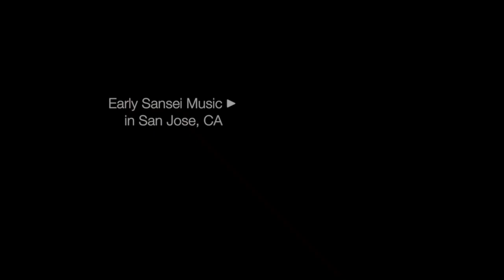Early Sansei Music in San Jose, CA-An interview with members of YOKOHAMA,CALIFORNIA & SAN JOSE TAIKO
"the Early Sansei Music Scene in San Jose," conducted at the Japanese American Museum of San Jose on September 24, 2016. It features four early members of San Jose Taiko, two original members of the 1970s, local folk-rock group, Yokohama, California, and a visiting writer and researcher from Japan. The interview was conducted by Tom Izu in conjunction with the California History Center at De Anza College and the Japanese American Museum of San Jose for a project funded by the New Generation Nikkei Fund.
0:00:00  Introductions
0:00:13 Tom Izu-Moderator Executive Director Emeritus
California History Center Foundation
& Audrey Edna Butcher Civil Liberties Education Initiative
De Anza College
0:04:08. Minoru Kanda - Writer/Researcher from Japan
0:07:30. Peter Horikoshi - Yokohama, California
0:08:52. Keith Inouye - Yokohama, California
0:10:20  PJ Hirabayashi - San Jose Taiko Group
0:11:46  Roy Hirabayashi - San Jose Taiko Group
0:15:03  Steve Yamaguma - San Jose Taiko Group
0:20:20. Gary Tsujimoto - San Jose Taiko Group
0:23:32.  Issues of the 1970's
0:24:13  Steve
0:25:54. Roy
0:28:53 . Pj
0:31:50  Keith
0:36:12. Peter
0:40:38  Gary
0:43:28.  Music influences of the 1970's
0:44:24. Gary
0:46:37. Steve
0:48:33. PJ
0:49:20. Traditional Japanese music
0:49:35. Roy
0:53:45. Steve
0:54:50. Minoru
0:55:45  Yokohama, California music
0:56:19  Peter
1:01:51. Keith
1:02:30. Personal connections
1:03:09. Peter
1:03:51  Keith
1:05:26  PJ
1:06:03. Roy
1:07:35. Steve
1:09:34  Audience question on Segregated Music
1:10:38. Roy
1:13:50  Steve
1:14:52. Gary
1:18:14  Keith
1:19:52. Peter
1:22:21  Minoru Kanda presentation
1:43:10. Steve
1:43:54  Duane Kubo
1:44:34. Tom
1:46:17.  Lessons Learned
1:46:31. Keith
1:47:18. Roy
1:48:37. Peter
1:50:32. Steve
1:52:36  Gary
1:54:28.  PJ
1:55:49. Audience question on todays challenges
1:56:25. Steve
1:57:44. Peter
1:59:16. Tom acknowledgements